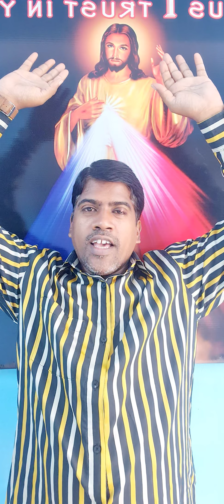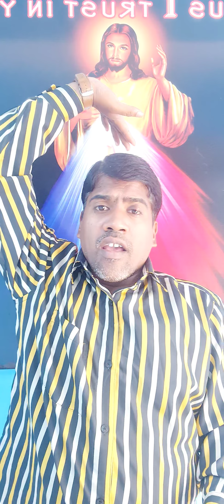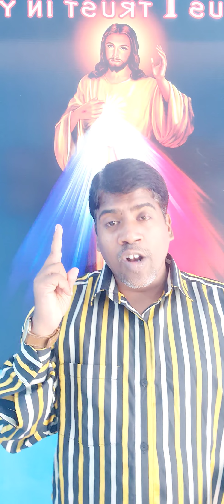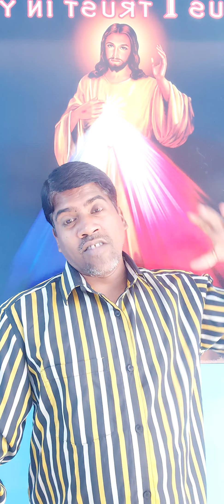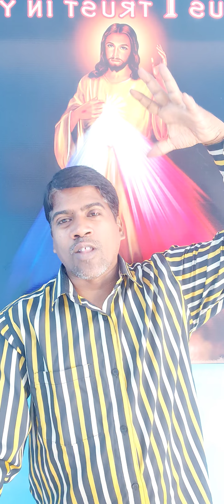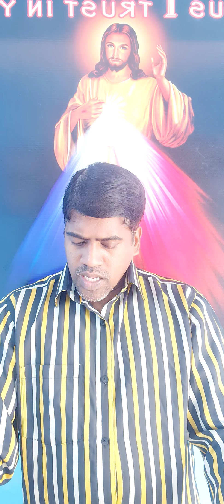Voice_Of_Christ OneLakh_Fourty_Four_Thousand_Servants_Of_God_Are_Going_To_be_Sealed_By_Angel_How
Praise the Lord Friend's

Today's Message is from Revelation Chapter 7

Very Interesting Topic I think Many of you all Dont Know what is this message so please watch share and Comment.

Bro.Raju
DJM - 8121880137